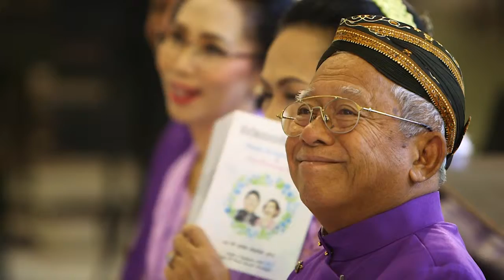Clara + Endi - SDE